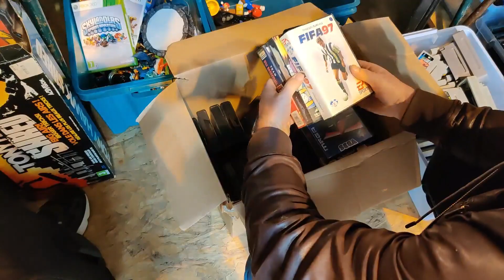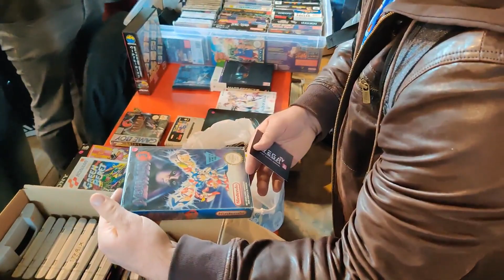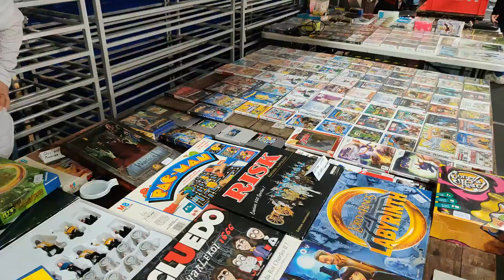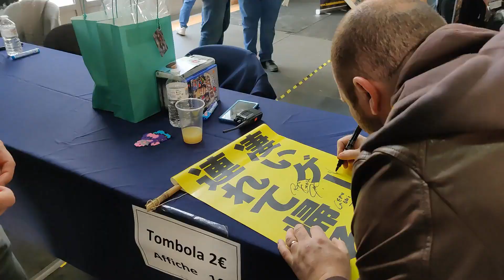Pixel Days 2022 reportage Feat. Colik Fantastik, Gangeek Style, Bigkam Gaming et Cyril Drevet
Pixel Days = La Mecque du retrogamer !
Je vous présente mon reportage sur cette édition 2022 de la Pixel Days. J'en profite pour interviewer Colik Fantastik, Fawzi de Gangeek Style, Bigkam Gaming et Cyril Drevet !
Merci à mon ami Doctor X_Dav pour la caméra et à Ryu Gaming pour l'invitation !